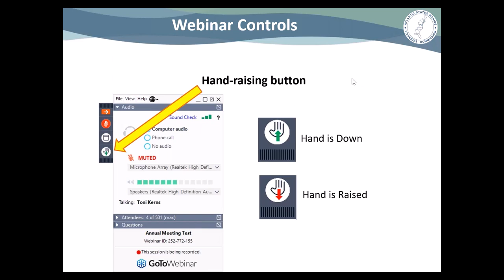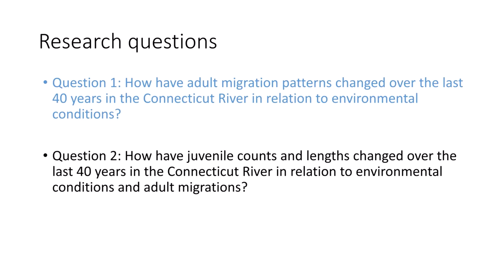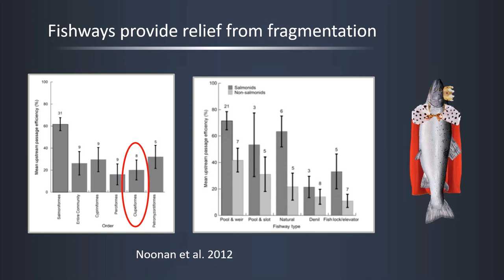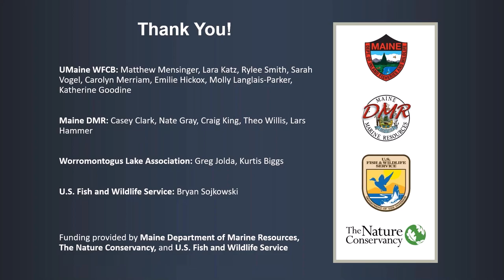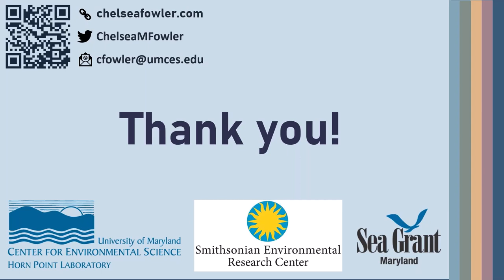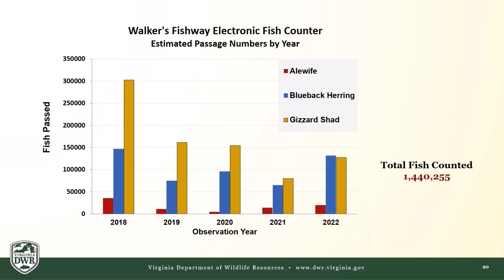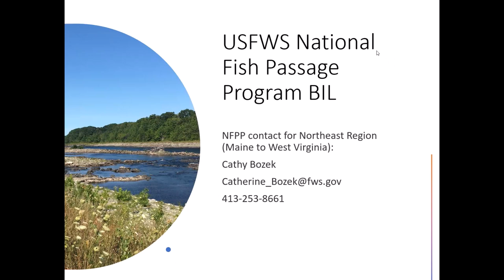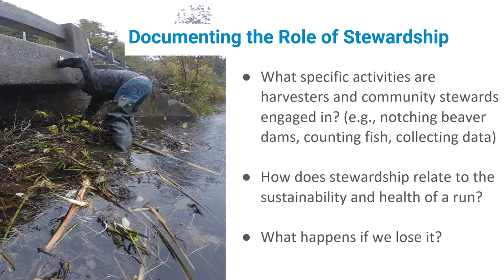Atlantic Coast River Herring Collaborative Forum October 2023